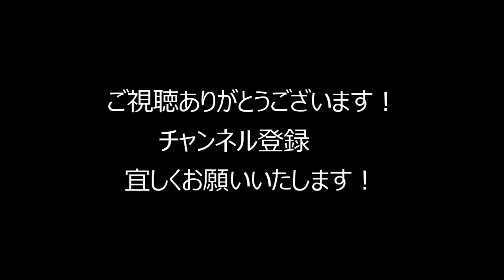【買う前に必見！】ハイエースキャンピングカー不満４選